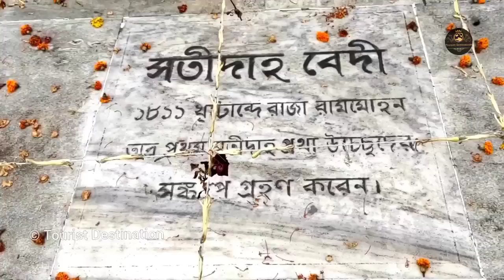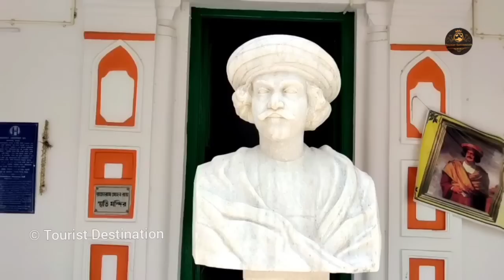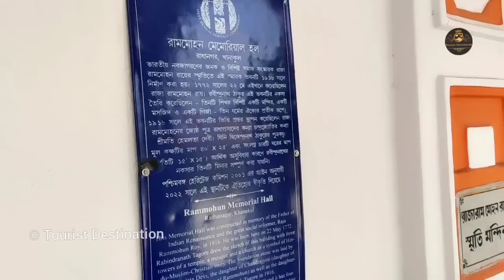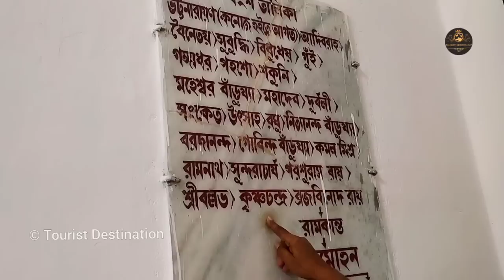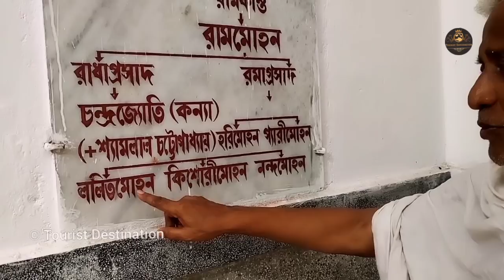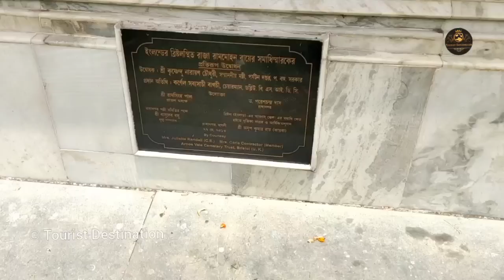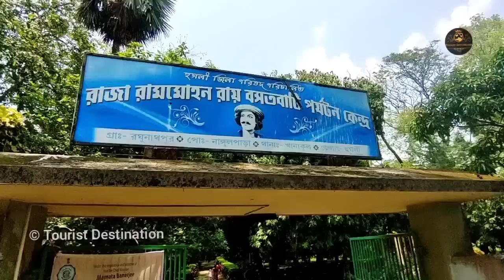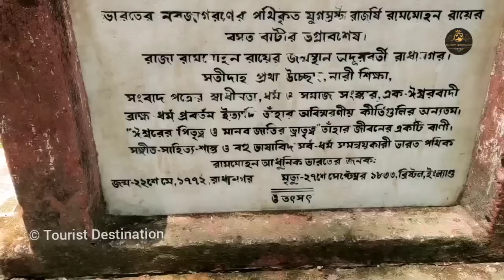রাজা রামমোহন রায়ের জন্মস্থান ও বসত বাটি | Birthplace of Raja Ram Mohan Roy I House of Rammohan Roy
Raja Ram Mohan Roy biography in Bengali | Birthplace & Home of Raja Ram Mohan Roy | রাজা রামমোহন রায়ের বসত বাটি ও জন্মস্থান

Raja Ram Mohan Roy (22 May 1772 – 27 September 1833) was an Indian reformer who was one of the founders of the Brahmo Sabha.  He was known for his efforts to abolish the practices of sati and child marriage.

- Tourist Destination

Raja rammohan rai
Raja ram mohan rai
Radhanagar
Birth place of raja rammohan roy
Raja rammohan roy birth place
One day tour to raja rammohan roy birth place
রাজা রামমোহন রায় বসতবাটি
Radhanagar birth place of raja rammohan roy
Khanakul
Raja Ram Mohan Roy Memorial Museum
Raja Ram Mohun Roy Memorial Museum
Bengal Heritage
West Bengal Heritage
Kolkata Heritage Building
Satidaho Pratha
রাজা রামমোহন রায়ের জীবনী
Biography of Indian Social Reformer Raja Ram Mohan Roy in Bengali
Bengali Vlog
Bangla Vlog
Historical Places
Weekend Trip